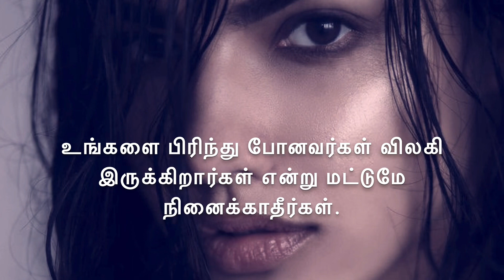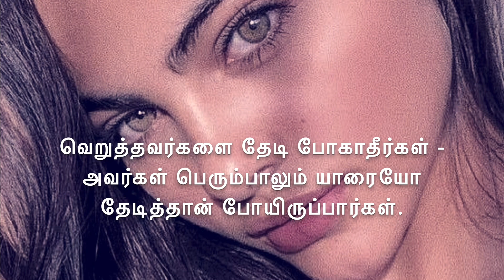வெறுத்தவர்களை தேடி போகாதீர்கள் Neduntheevu mukilan sad kavathai video 2020